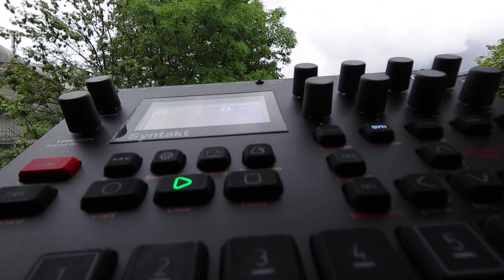Syntakt B11 COMEAROUND 120bpm Elektron